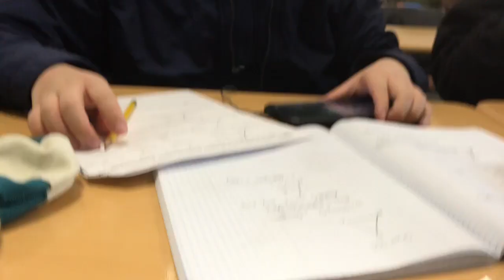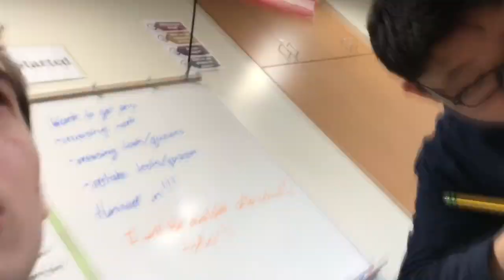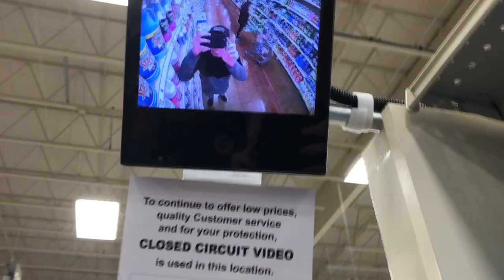A Week In My Life During The Coronavirus Outbreak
What’s up everyone, well I’m out of school for at least 6 weeks, soooooo ima try and post a couple times a week since I got a lot of more time now!